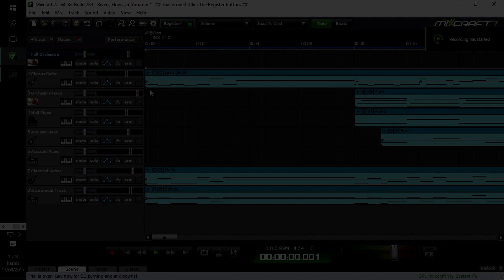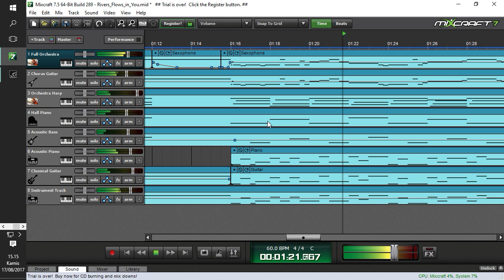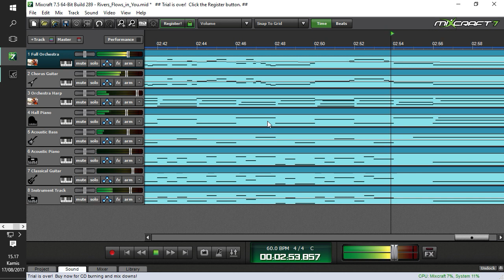River Flow In You (saxophone,Fingerstyle,Piano,Harp,Bass) MTP/Best Covers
Hey guys another orchestra covers of River Flow in you by Yiruma ,